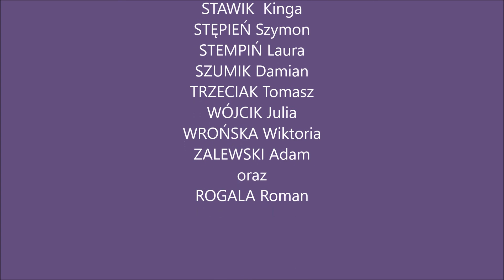Film z Gali - 3b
Podsumowanie pobytu w Gimnazjum nr 3